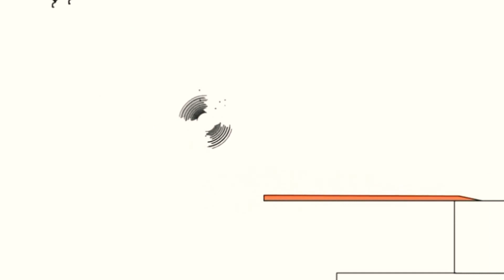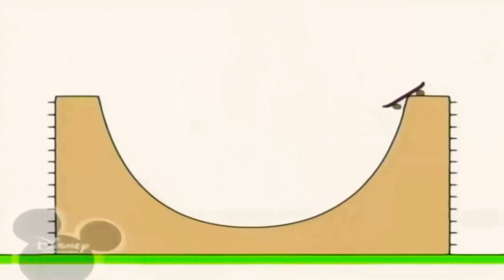6 березня 2021 р.